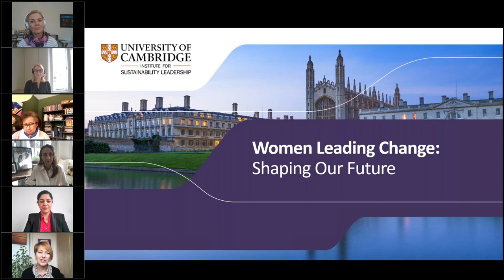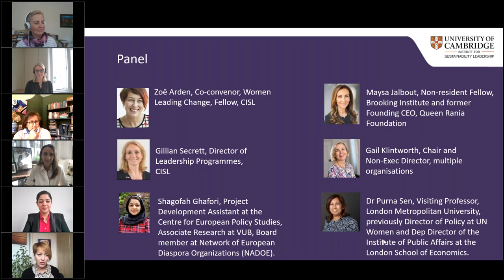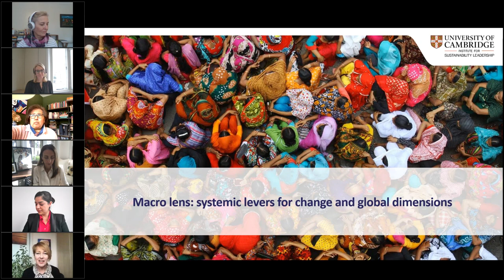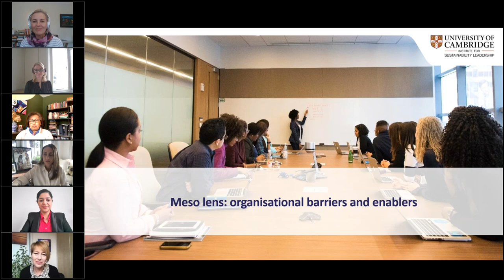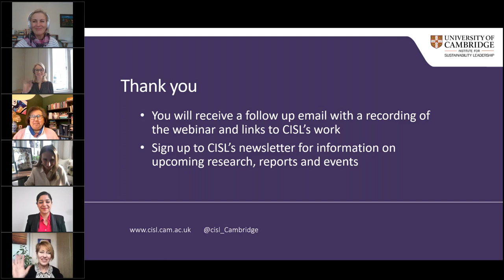Women Leading Change: Shaping our future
Join Zoë Arden, CISL Fellow, and expert Contributors to the 'Women Leading Change: Shaping Our Future' 8-week online programme to discuss their leadership journeys and own experiences female agents of change. During this session they will share the opportunities and approaches which enabled them to overcome systemic, cultural and personal challenges and maximise their leadership impact and drive sustainable transformation.

Our panel will reflect on their role in driving systemic change, their role within an organisation and finally, in their personal contexts. Following this, the panel will answer pre-submitted questions.